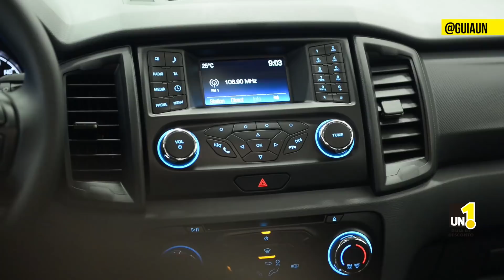Ford Ranger Turbo Diesel 2.2 Duratorq 160cv Automática | R$ 124.500 Oportunidade PJ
Top, excelente relação custo x benefício, na verdade uma oportunidade para quem busca um veículo off-road e quer entrar no mundo das pick-ups em alto estilo. Ranger XLS 2.2 Turbo Diesel Automática. Assista ao vídeo e confira esta maravilha. Equipado com 7 air bags, tração 4x4 com bloqueio eletrônico do diferencial.

Venda Direta para CNPJ | Consutor CÉSAR
Av. Dr. Gastão Vidigal, 1625 | (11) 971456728 Whatsapp